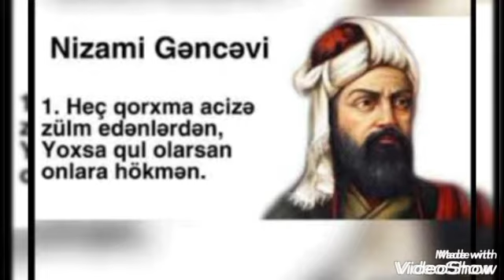“Nizami poeziyası”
Bərdə Regional Mədəniyyət İdarəsinin tabeliyində olan Bərdə rayon MKS-nin Nazırlı kənd kitabxana filialı dünya ədəbiyyatının görkəmli nümayəndəsi, dahi Azərbaycan şairi və mütəfəkkiri, bəşəriyyətin bədii fikir salnaməsində yeni səhifə açmış nadir şəxsiyyət, Şərqin misilsiz mədəni sərvətlər xəzinəsində özünəməxsus layiqli yeri olan Nizami Gəncəvinin 880 illik yubileyi münasibətilə “Nizami poeziyası” adlı videoçarx hazırlayıb.